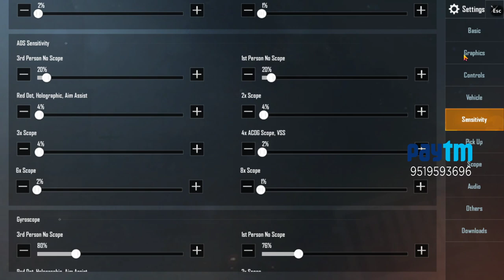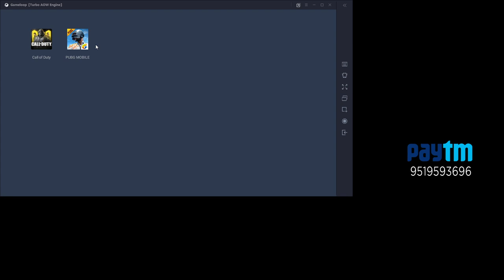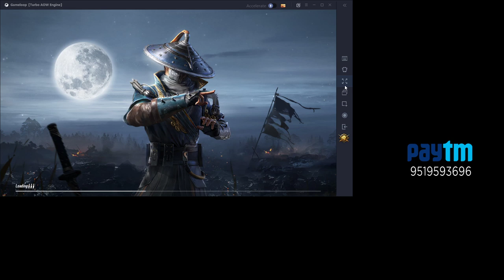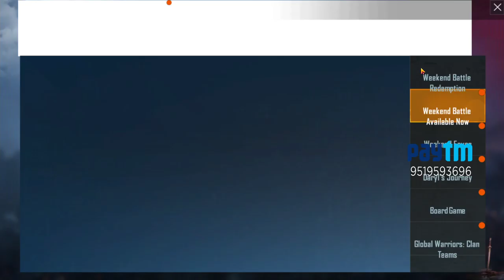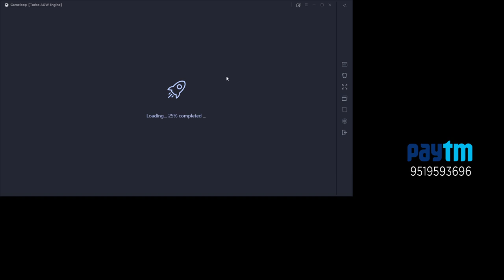KYA BOLTI PUBLIC ! MACHAYENGE WITH THUNDER GAMING ! NOW COD AND PUBG MOBILE LATER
Processor: I5-4790k
GPU          : GTX 1050 ti
RAM         : 16 GB

Respect Moderators.

My Pubg Id is = 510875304